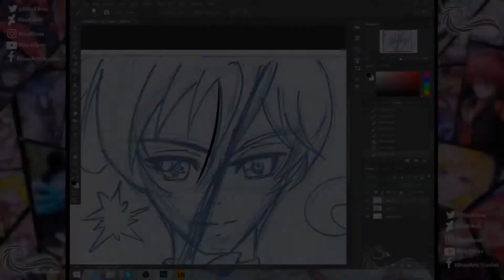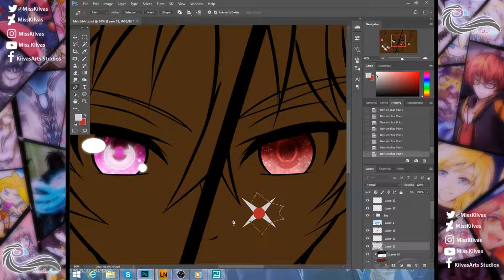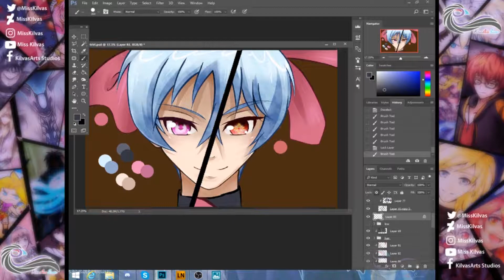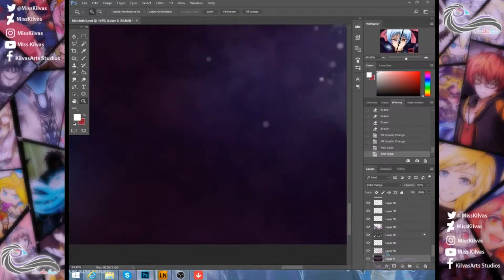SpeedArt: Earth Defense Club - Akihiko and Haruhiko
Slowly getting back into my art groove, things have been hectic with finals, graduation, and getting a new laptop set up. And Sorry the first half of the video lags a bit, still playing around with settings and stuff on the new computer Dx

Outro:
Track: Summer Love Dream!
Artist: HeatleyBros.